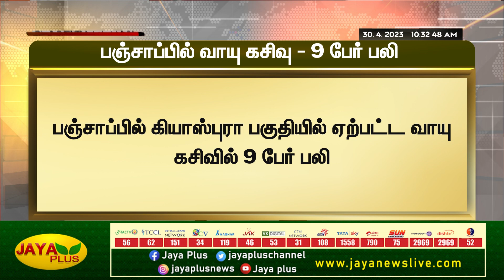பஞ்சாப்பில் வாயு கசிவு - 9 பேர் பலி | Punjab | Gas Leak | Jaya Plus